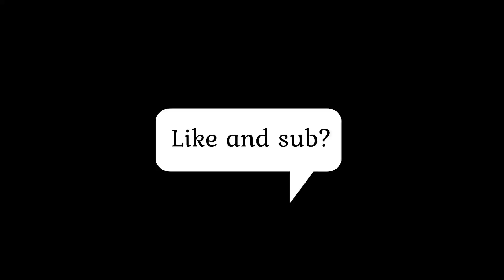lovely 💞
Hope you guys enjoyed my new video, im starting to upload more since i am grinding for value